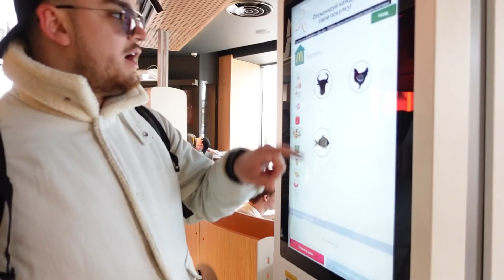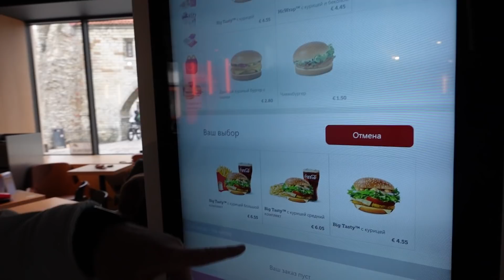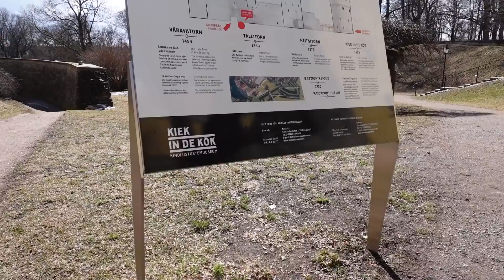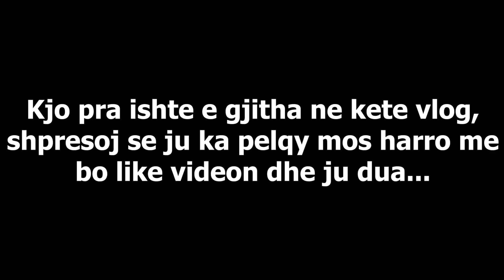Kimi u bo nervoz qe nuk deshta me shku ne nje Shtet tjeter ne Estoni!!!